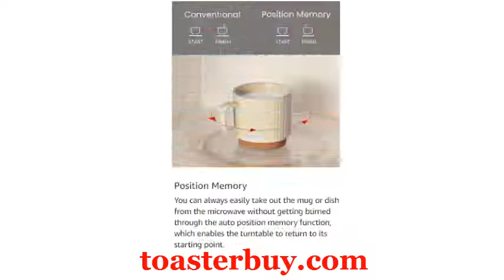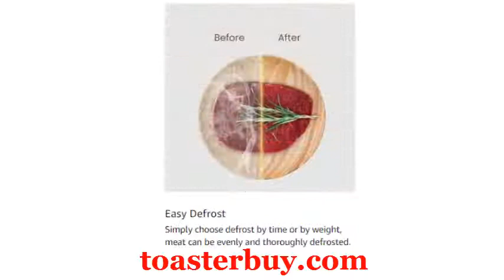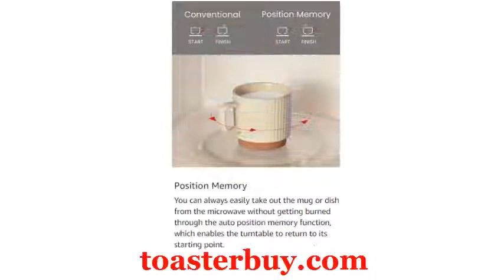COMFEE' CM-M091AGN Retro Microwave with Multi-stage Cooking, 9 Preset Menus and Kitchen Amazon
if you want to know further information about these and other
Toaster Ovens  then

"(paid link), "

Model Name CM-M091AGN
Brand COMFEE'
Color Retro Green Microwave
Material Stainless Steel
Human Interface Input Buttons
Capacity 0.9 Cubic Feet
Lock Type Child Lock Available
Energy Consumption 900 Watts

The fun retro design adds style and function to your modern kitchen and home
9 preset menus satisfy your daily cooking needs: popcorn, beverage, vegetable, meat, pizza, potato, pasta, soup, reheat
The multi-stage cooking function enables you to finish defrosting and cooking at once
Express buttons to cook for/increase 30 seconds with full power
Equipped with Mute Function, ECO Mode, bright LED digital display, easy-to-operate control panel, interior light and removable glass turntable, clock & kitchen timer, child safety lock
External dimensions (W*D*H): 19.09 x 15.41 x 11.51 inches, internal dimensions (W*D*H): 12.4 x 13.7 x 8.7 inch, 10.6 inch turntable. Please note that internal dimension is calculated by measuring maximum width, depth and height. Actual capacity for holding food is less.